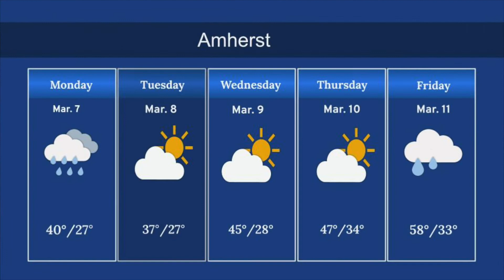3/8 Morning Announcements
Sweet Home High School Morning Announcements

- Intro from Faith Ooft
- Lunch
- Weather
- Boys Tennis Sign Up Meeting - 3/8
- Girls Lacrosse Team Meeting
- Softball Tryouts
- Women’s History Month - Susan B. Anthony
- Spanish Honor Society - National Foreign Language Week - March 6-12
- Pi Day